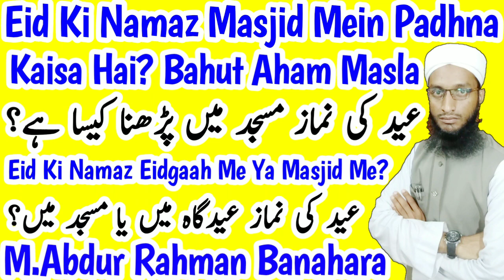Eid ki namaz masjid mein padhna | Eid ul fitr ki namaz Eidgaah mein padhna | عید کی نماز مسجد میں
Eid ki namaz masjid mein padhna kaisa hai? Eid ul fitr ki namaz masjid padhna chahiye ya eidgaah mein? Sunnat kya hai new bayan 2019 by Maulana Abdur Rahman Banahara MARB Deeni Malumaat